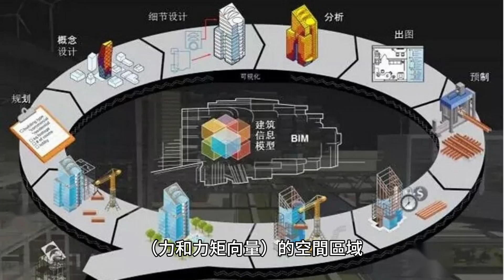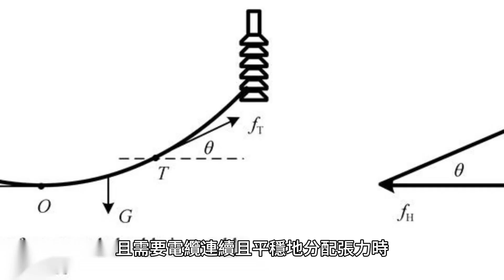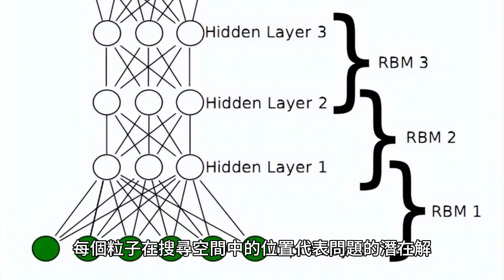吸引人的標題：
與其他類型的機器人相比，電纜驅動的並聯機器人有幾個優點和缺點。

優點：

1.重量輕：電纜驅動並聯機器人的主要優點之一是它們比串聯和並聯機器人中的固定連桿輕得多，允許使用很長的電纜而不增加機構的尺寸。因此，電纜機器人末端執行器可以實現高加速度和速度，使它們能夠在非常大的工作空間（例如體育場）中工作。電纜驅動並聯機器人（簡稱電纜機器人、電纜懸掛機器人、線驅動機器人）是採用柔性電纜作為執行器的並聯機械手。每條電纜的一端纏繞在由馬達扭轉的轉子上，另一端連接到末端執行器。電纜機器人的一個著名例子是 SKYCAM，它用於移動體育場內的懸掛攝影機。電纜驅動並聯機器人的工作空間是在所有電纜都處於拉力（非負力）狀態下末端執行器可以施加所需扳手（力和力矩向量）的空間區域。許多研究工作都集中在電纜機器人的工作空間分析和最佳化。電纜機器人可以透過在機器人結構中添加電纜來增加工作空間和控制能力。因此，冗餘在纜繩機器人設計中扮演重要角色。然而，分析工作空間並獲得冗餘電纜機器人的正電纜張力可能很複雜。由於問題的複雜性，分析工作空間並獲得冗餘電纜機器人的正電纜張力可能具有挑戰性。一般來說，對於冗餘機器人，可能有無限個解，但對於冗餘電纜機器人，只有張力向量的所有元素都非負時，解才是可接受的。找到這樣的解決方案可能很困難，特別是當末端執行器沿著軌跡移動並且需要電纜連續且平穩地分配張力時。文獻提出了解決此類問題的幾種方法。基於粒子群優化（PSO）方法引入的通用冗餘電纜機器人沿軌跡求連續光滑解的計算方法是利用PSO演算法解決沿軌跡求連續光滑解問題的方法的通用冗餘電纜機器人。 PSO 演算法是一種基於族群的隨機最佳化演算法，其靈感來自鳥群或魚群的社會行為。在PSO演算法中，每個粒子代表問題的一個潛在解，每個粒子在搜尋空間中的位置代表問題的潛在解。